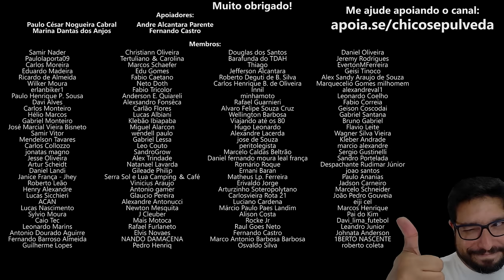Vai comprar uma moto ou carro? Entenda os custos para mantê-los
🔹Faça uma doação em Bitcoin ou Ethereum:
BTC: bc1ql5esj3ctne5gv9mqg54j4gsns280fpu3jfxqjm
ETH: 0x16be8dc1D7f74c1CB2AA2e02089EA5f5fd168bc3